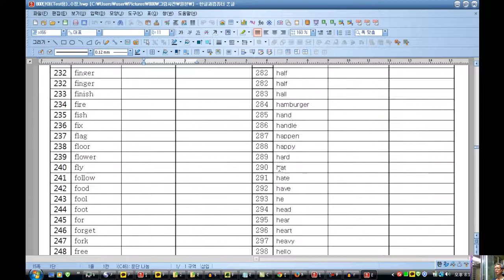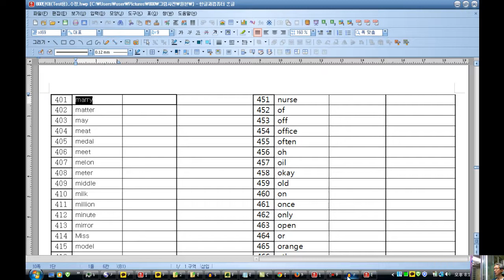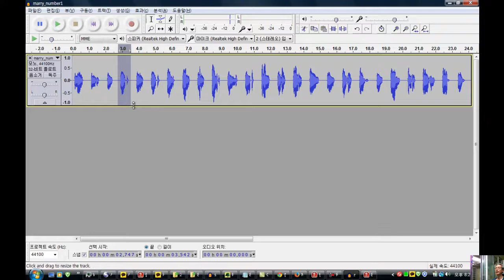Audacity에서 소리파일 자르는 법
천호중학교 영어과 교사 송형호